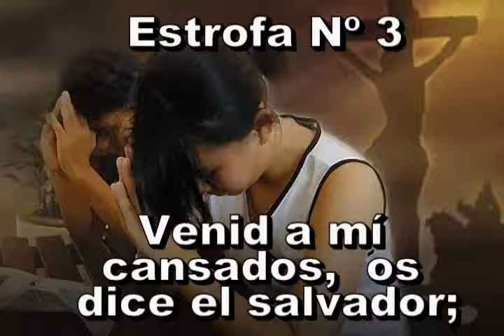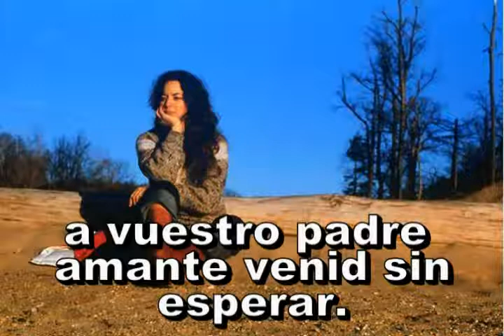225=Venid a mi los tristes_xvid.avi